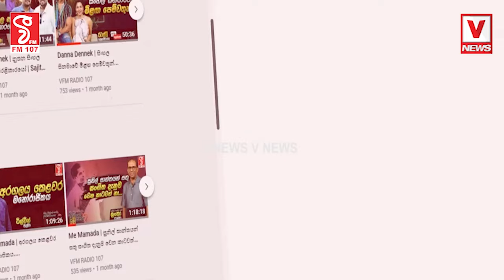මැතිසබයේ යකා නැටුව ස්වාධීන මන්ත්‍රී අර්ජුනා සජිත් සමග කල දුරකථන සංවාදය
යාපනේ ඡන්ද ගන්න මට උදව් කරන්න අර්චුනා...
ජනතාවගේ ඡන්දය එහෙට මෙහෙට අලෙවි කරන හැටි